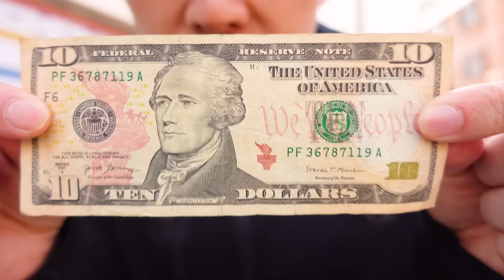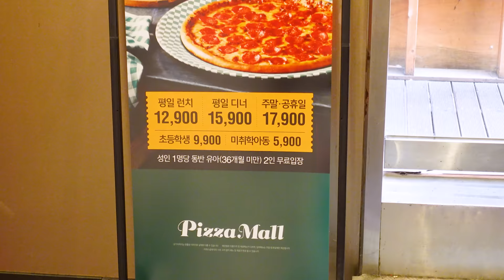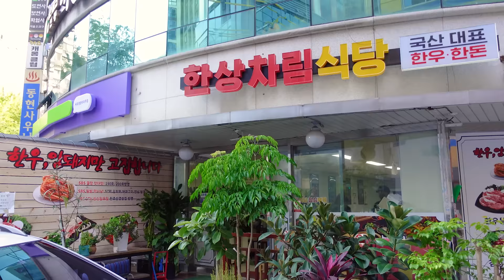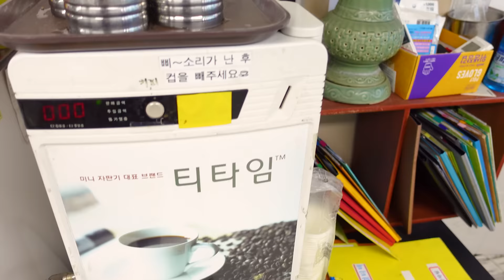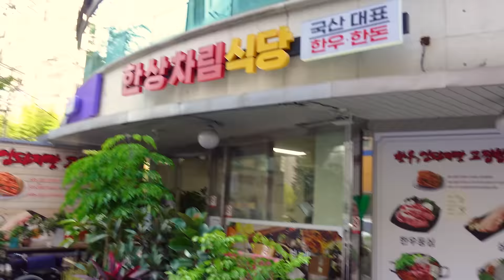I Went to the CHEAPEST Buffets in Korea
These days, finding a buffet that cost less than $20 became quite difficult, so I decided to go out on an journey to find buffet restaurants in Korea that is less than $10. In fact, one of the places that I went to only charged $5!

00:00 Introduction
00:15 Random lady talks to me
00:59 1. Korean BBQ Buffet
05:55 2. Western Food Buffet
09:00 3. Korean Homestyle Food Buffet
12:08 My Final Thoughts

📍Don Moa Moa / KBBQ Buffet
92 Solmae-ro, Gangbuk-gu, Seoul

📍Pizza Mall Gangnam / Western Buffet
432, Gangnam-daero, Gangnam-gu, Seoul

📍Handangcharim Restaurant / Korean Buffet
64, Jegi-ro 38-gil, Dongdaemun-gu, Seoul

✅ My Streaming Camera
✅ My Capture Card
✅ My Vlog Camera
✅ My Photography Camera
✅ My Microphone